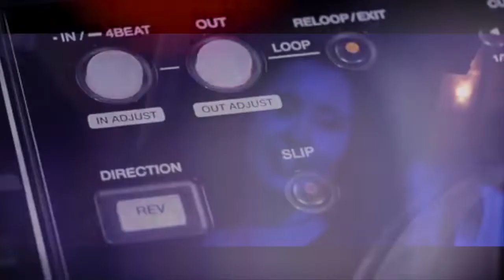Tribeca, Manchester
Tribeca is Manchester’s only New York Loft Style Bar is a 550 capacity city centre venue over two floors, open since 1999, sitauted on Sackville Street opposite Sackville Gardens on the edge of Manchester’s Gay Village.

Independently owned by award winning producer, Hazel O’Keefe, (Women in Culture and Art) and powered by her company Dulcet Sounds Event Management and supported by various partners.